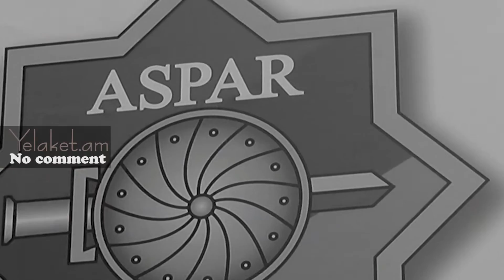«Ասպար Արմս» ընկերությունը դարձավ 10 տարեկան